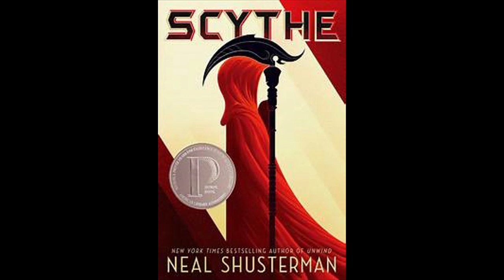Scythe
Welcome to the season where the book trailers cover Reading Olympics Books.
Book: Scythe
Written by Neal Shusterman
Description: Story of two teenagers in a dystopian world fighting to survive.
Recommended for ages 12+ (And Parent Discretion)
SOAR Logo by Ritu Jindal
To leave feedback /requests please connect with SOAR at Facebook or Youtube